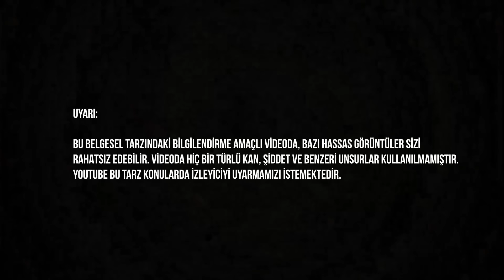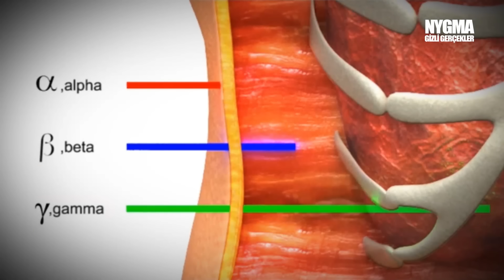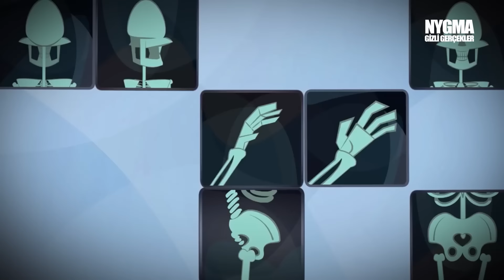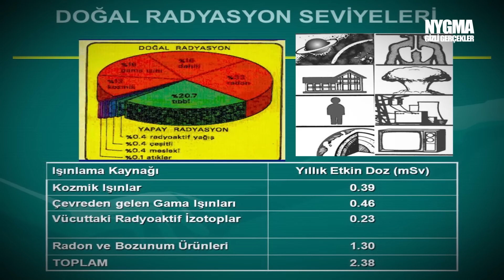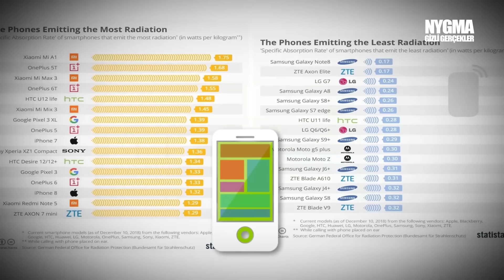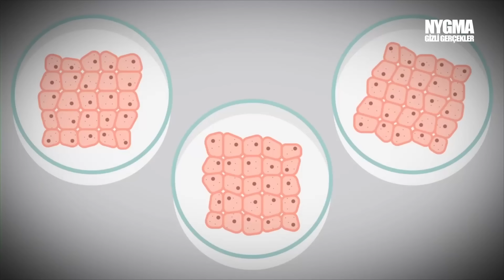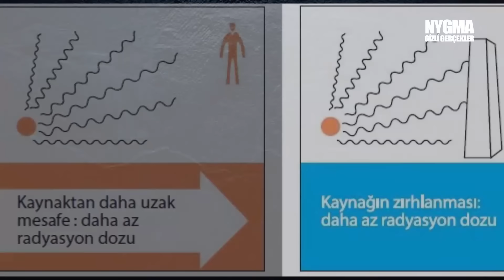ÇERNOBİL ve radyasyon gerçekleri! (BUNU BİLMENİZ GEREK)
Çernobilde yaşananları çoğunuz biliyordur fakat sonrasında radyasyondan etkilenenlere ne oldu?, radyasyon nedir ve günlük yaşamda radyasyon hangi oranda etkiliyor?

Radyasyon, en basit tabirle etrafa yayılan tüm radyoaktif dalgaların adıdır. Radiate'den gelen bir kelimedir. Radiate in anlamı ışın yayan, ışık saçan dır ki,  radyasyon denilen hadise de yayılan ışın alfa, beta ve gama gibi ışınlardır. Radyasyon, dünyanın var oluşunun ilk yıllarından beri yeryüzünde bulunmaktadır ama bu varlığın tehlikeli boyutlara getirilmesi 1800’lü yılların sonuna dayanır?
1895 yılında Wilhelm Röntgen adlı fizikçi katot tüpüyle deneyler yapıyordu. katot tüpü içindeki elektronların, florasan ışığına benzer ışık yaydığını keşfetti. ışığın oluşmasını engellemek için onu kartonla sardı fakat ilginç bir şey oldu. ışıklar
başka bir yere ışınlanmış gibiydi. görünmez ışınlar kartondan geçmişti. Wilhelm bu ışınlara x adını koydu.ilk kez Henri Becquerel tarafından keşfedildiği de söylenir.

Kaynak: TEDed, chernobly (çernobil dizisi), nuffield healt, Seeker,
IAEAvideo, wikipedia

Sondaki şarkı: Why Do You Still Hurt - Pastis

Yeni video: "Yerin 12.000 METRE ALTINDA kaydedilen seslerin sırrı!"